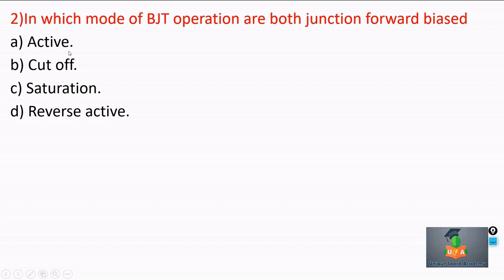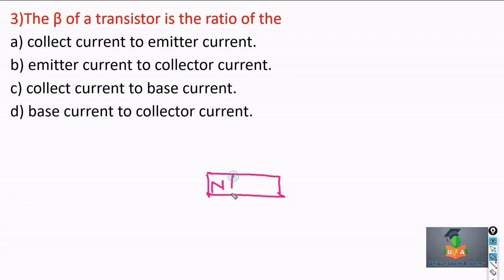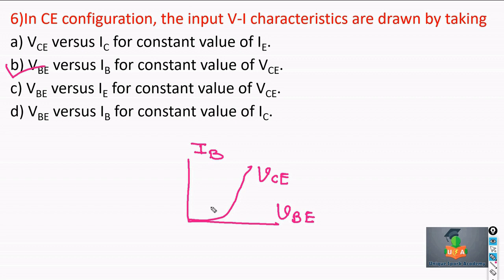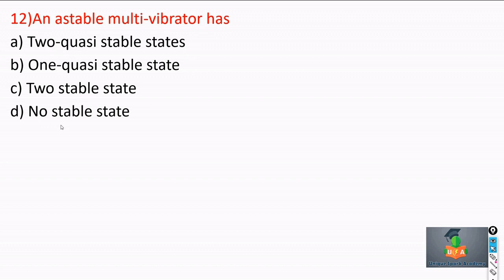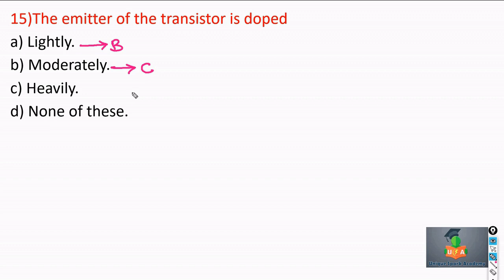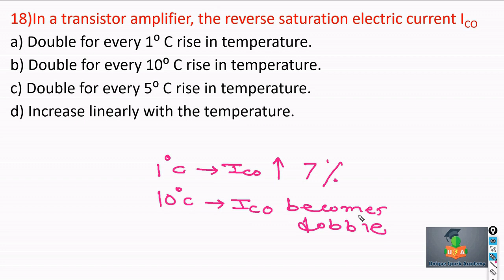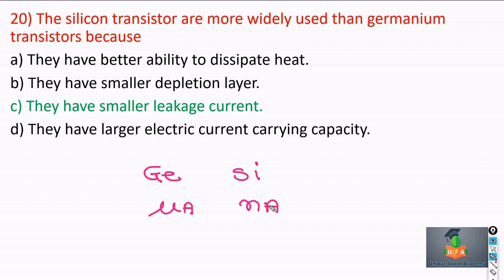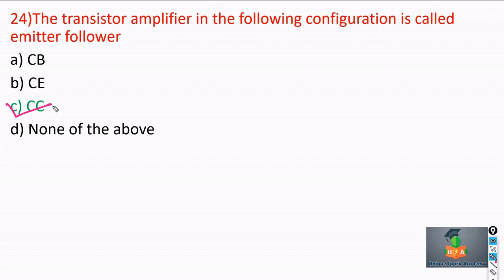Analog Electronics Objective Questions & Answers | Pune Metro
From this video, you will get Analog Electronics 25 Most Asked Objective Question with an Explanation which is helpful for various competitive exams such as GATE IES SSCJE RRBJE UPPCL, PGCIL, SAIL The questions included in this video are selected from various topic like AMPLIFIER, DIODE, TRANSISTOR, MOSFET, BJT etc.